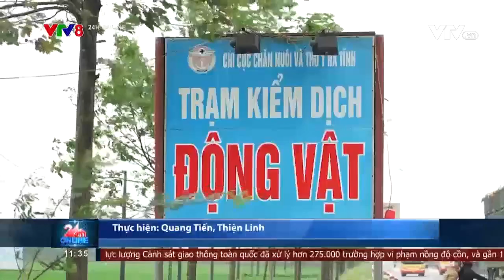Trạm kiểm dịch động vật xây dựng hàng tỷ đồng rồi bỏ hoang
Tỉnh Hà Tĩnh đầu tư gần 8 tỷ đồng để xây dựng Trạm kiểm dịch động vật nội địa, tuy nhiên sau khi hoàn thành, dự án này không thể đưa vào sử dụng mà phải bỏ hoang.